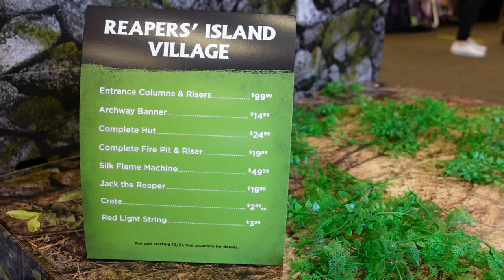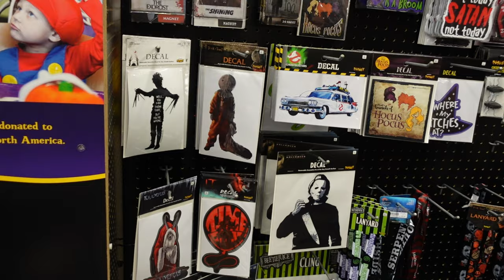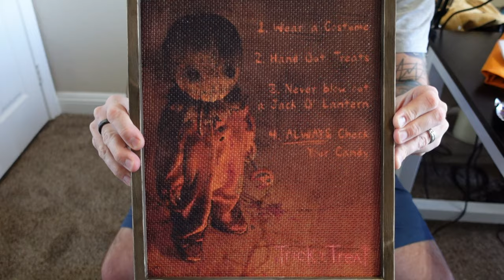Spirit Halloween Is Open! What's New For 2020?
Spirit Halloween is finally open near us!  It is never too early for Halloween shopping.  Even though it is a tough year we are still planning on dressing up and decorating our house.  Halloween is our favorite season!

Time Stamps
0:00 Store Tour/Animatronics
8:32 Merch Haul
10:18 Outro

Main Camera
Main Camera Lens
Secondary Camera
Action Camera